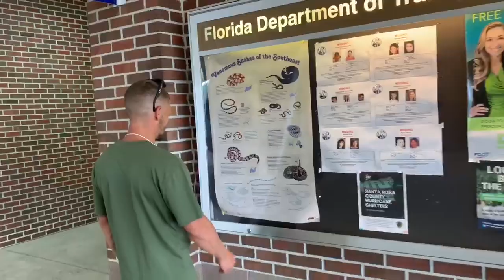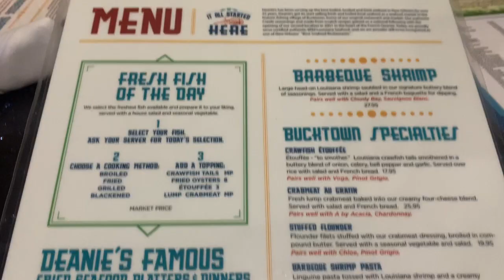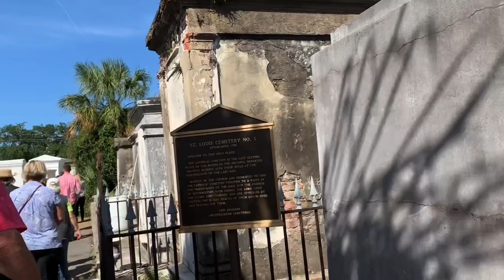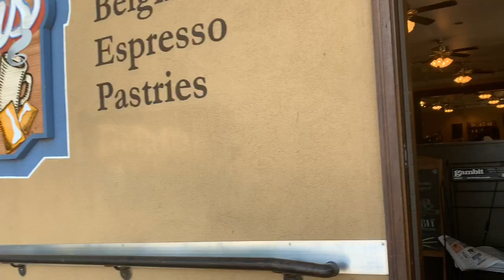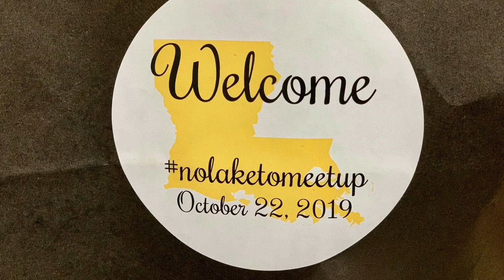NOLA KETO MEETUP ⚜️| NEW ORLEANS TRAVEL VLOG | IN WITH JEN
Hey Friends, today I am sharing our trip to New Orleans for the NolaKetoMeetup that @datketolady & Nicole Burgess hosted. I have been living the ketogenic lifestyle for almost a year and I truly love it and the Keto community. I hope you enjoy and if you have any questions please leave them below!

All-natural Grove Products⬇️
Free cleaning products for New Peeps!! ⬇️⬇️⬇️

♥️ Amazon Favorites:⬇️⬇️⬇️
Air Fryer
King Bed Frame: Dark Wood
King Pillows
Everything but the bagel seasoning
Ocedar mop
Mop Head Replacements
Dyson V7
Silicon baking cups
Wood Knife Set
Southern Keto Cookbook